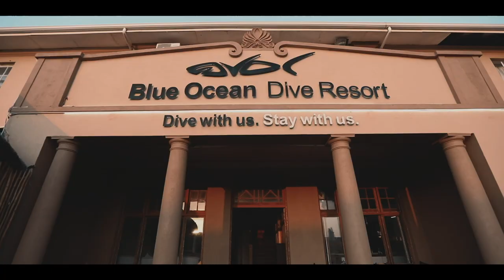SWIMMING WITH SHARKS - Aliwal Shoal MPA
Aliwal Shoal MPA, rated by the legendary Jean Jacque Cousteau as one of the 10 best diving spots in the world, offers on the Eastern Coastline of South Africa the opportunity to encounter some of the most fascinating marine species, big and small.
In deep immersion and for 2 weeks, in partnership with Blue Ocean Dive resort (highly recommend) and some talented colleagues, I tasked myself with documenting the interspecies interaction, between humans and the Ocean's Apex Predator.
Face to face with some of the oceans biggest sharks, the paradigm shifts: one realizes they are some of the most beautiful, gentle and curious creatures.
You can only know what you are taught, you can only love what you know and you can only protect what you love.
Hoping to learn, to love, to protect.